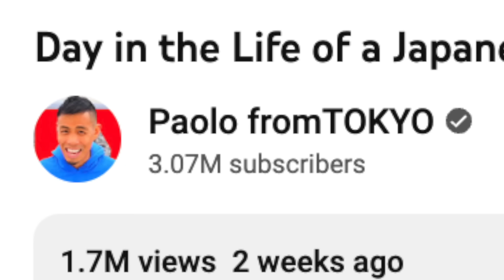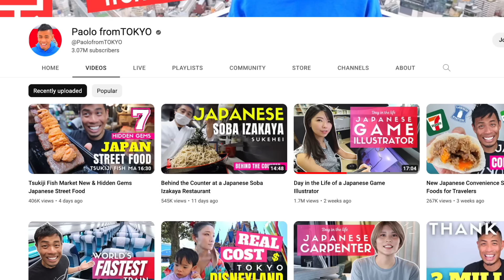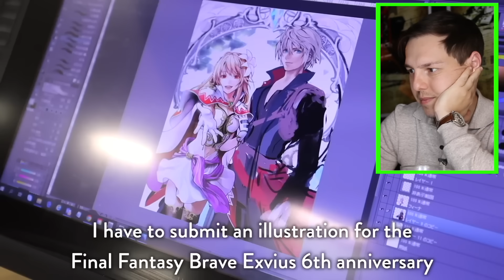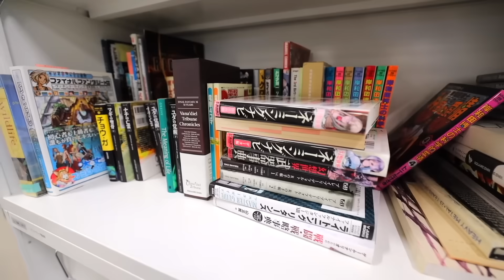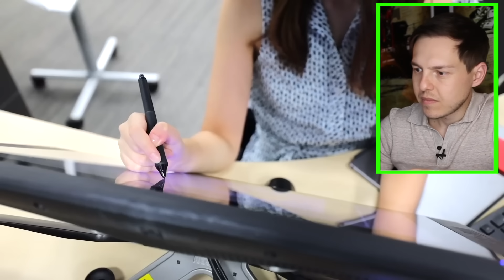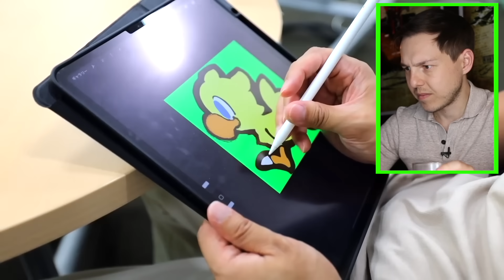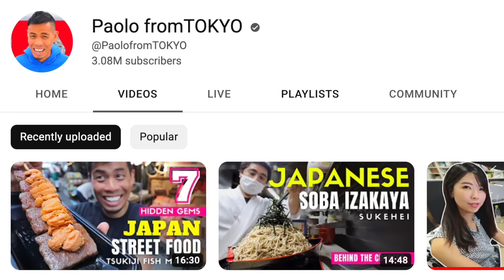Living On $35,000 Per Year In Tokyo | Millennial Money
Today we're reacting to Paolo fromTOKYO
- Day in the Life of a Japanese Game Illustrator - Enjoy! | Add me on Instagram: GPStephan

My ENTIRE Camera and Recording Equipment: